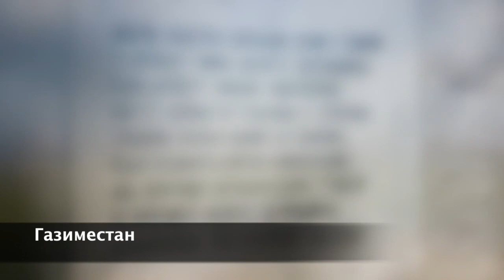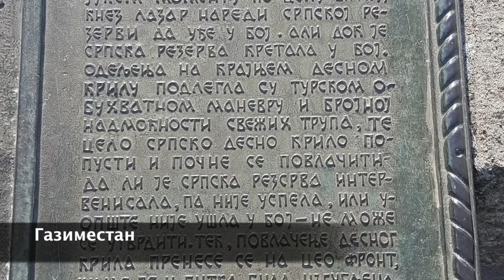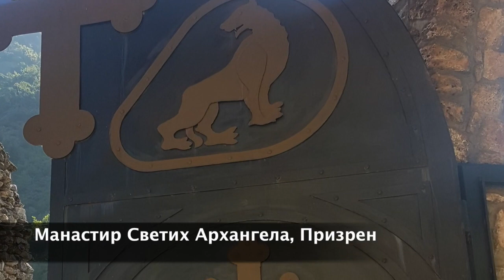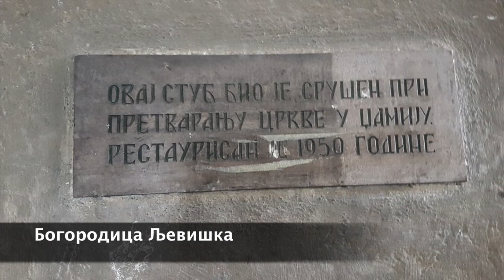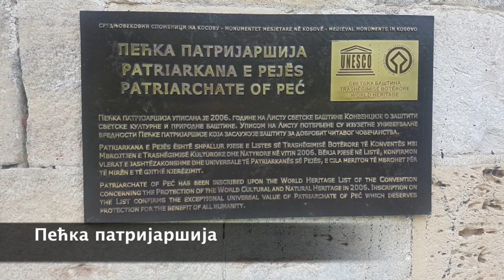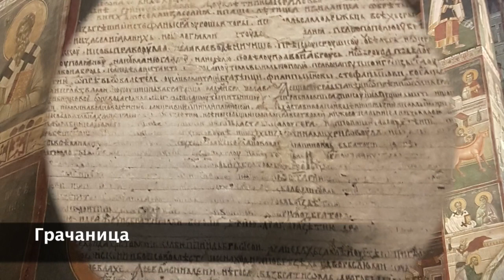2019-06 посета Косову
Јун 2019. посета Косову

рф21п720фпс25